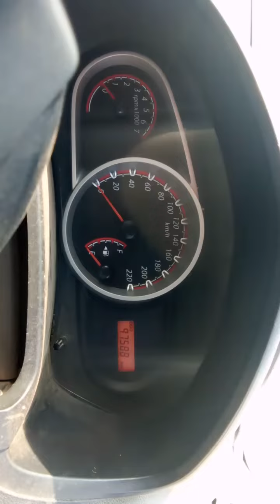2010 FORD FIGO 1.2 DURATEC EXI Gwalior